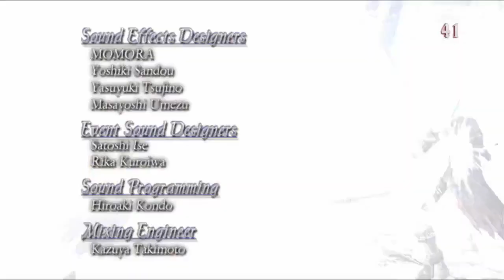Devil May Cry 3 Vergil Fight 3 Coatless Dante